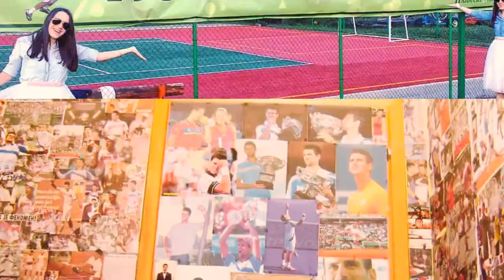Happy NoleFam day!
Some of the greatest moments we lived thanks to @SanjaSkipy's and my hero! This song "Gracias"  by Carlos Rivera describes our feelings perfectly.